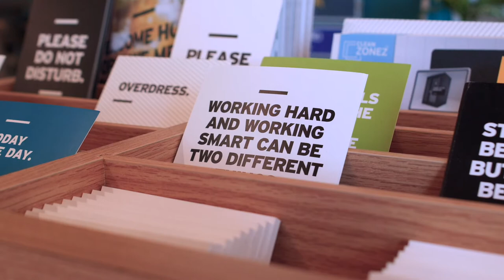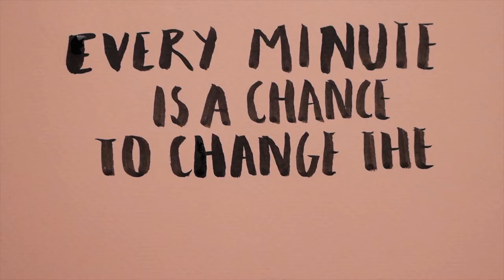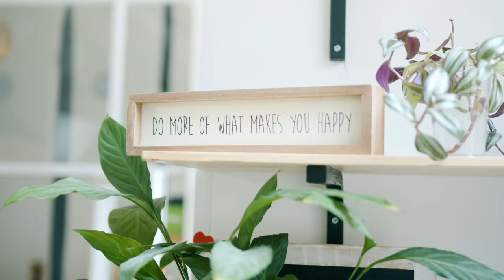Personal Development Secrets - Unleashed.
Khurram Shahzad is a trainer and author who speaks about personal development.